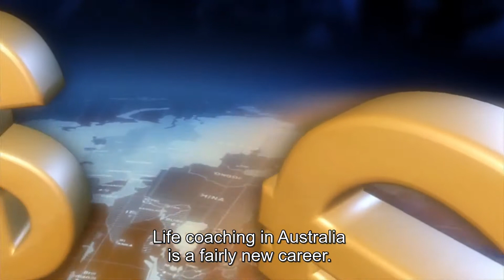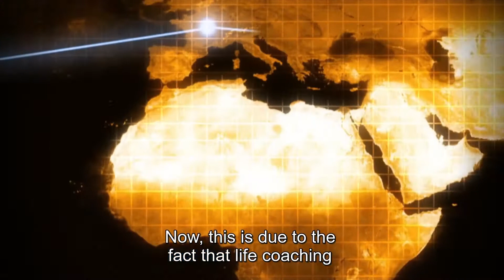Life Coach Salary In Australia | How Much Can You Earn As A Life Coach In Australia?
Let’s talk about a life coach’s salary in Australia so you can find out how much you can earn helping people achieve their goals.

It can get VERY lucrative, especially if you’re an ICF-certified life coach. That’s because ICF-certified coaches are globally recognised, elite life coaches that know how to get their clients results.

(Read the full blog to learn more about a life coach’s salary in Australia.

It’s also influenced by several factors like:
✳️The fees they charge
✳️How frequent the life coaching sessions are
✳️How many active clients they have
✳️Any other income related to life coaching such as keynote presenting, products & membership programs

Your pay is determined by your SKILLS, EFFORTS and ATTITUDE!

If you’re interested in learning what it takes to become a highly successful life coach no matter where you are in the world, watch our free webinar right now.

MORE FREE STUFF! 🙌 Want access to over $400 worth of marketing, business and personal development resources?
👍 FACEBOOK - Like to get the latest news and tips from Ben

We hope you’ve enjoyed this video, “Life Coach Salary In Australia | How Much Can You Earn As A Life Coach In Australia?”, and if you did, please SUBSCRIBE, LIKE and SHARE it with your friends and loved ones. ❤️

Interested in becoming a life coach? Aside from the money, why do you want to become a coach? 👇